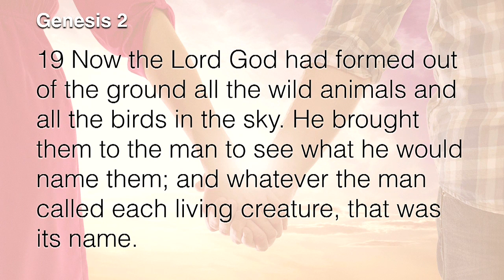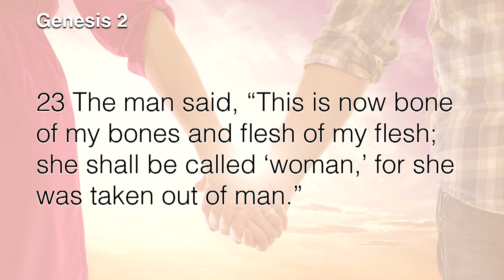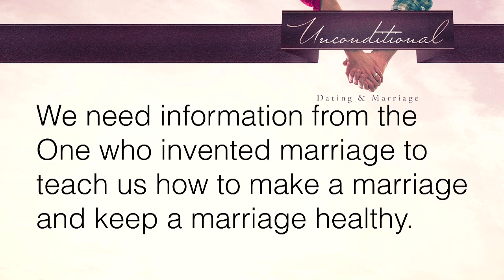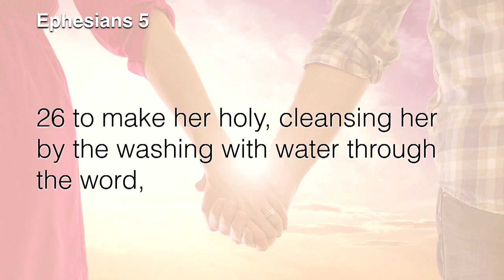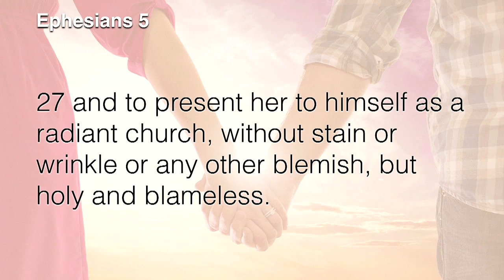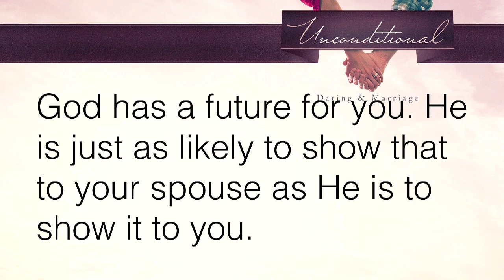The Power of Marriage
Unconditional Part 4